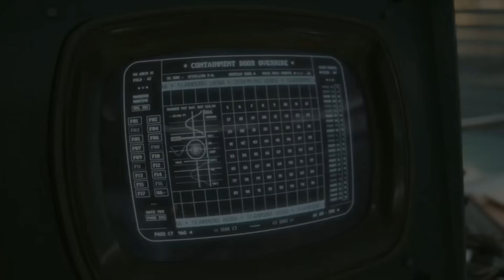Loki season 2 episode 4 explained in Malayalam